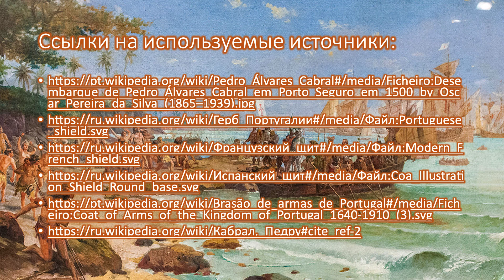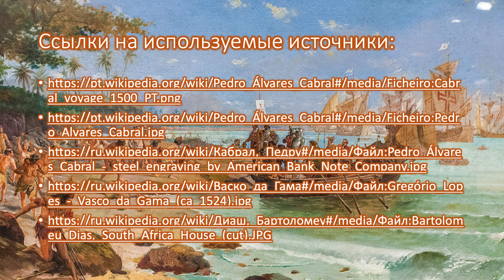Португальская Республика. 200 эскудо 1999 года. Педру Алвариш Кабрал.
В этом видео рассмотрим португальскую памятную медно-никелевую монету достоинством в 200 эскудо 1999 года выпуска, посвящённую Педру Алваришу Кабралу - португальскому  мореплавателю, первооткрывателю Бразилии.